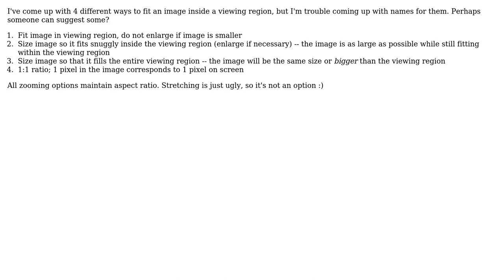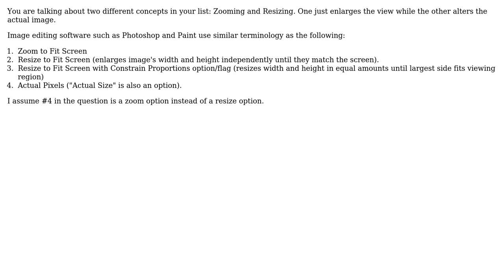Software Engineering: Zooming options terminology (2 Solutions!!)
Software Engineering: Zooming options terminology

With thanks & praise to God, and with thanks to the many people who have made this project possible! | Content (except music & images) licensed under CC BY-SA | Music | Images & others | With thanks to user pdr user mpen user Casey and the Stack Exchange Network Trademarks are property of their respective owners. You are responsible for your own actions.